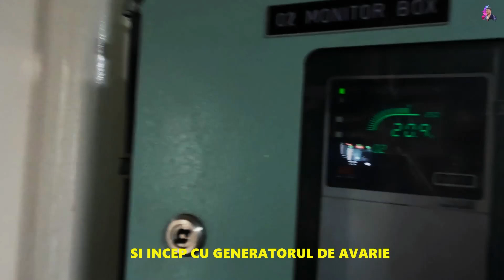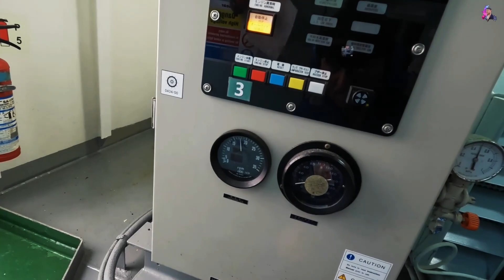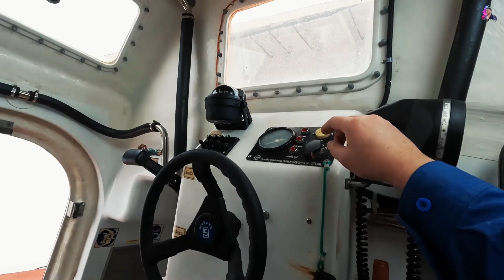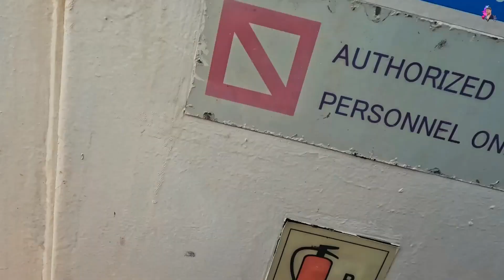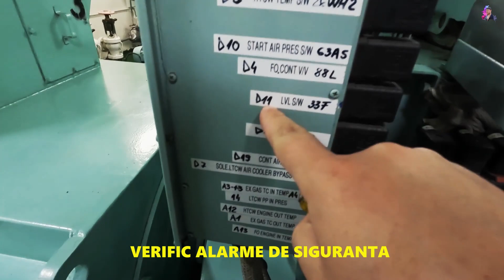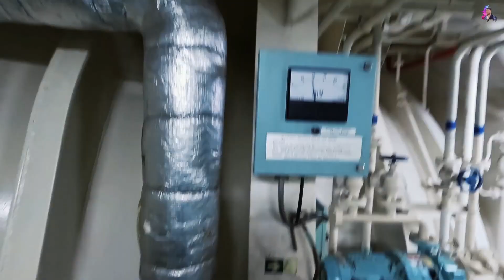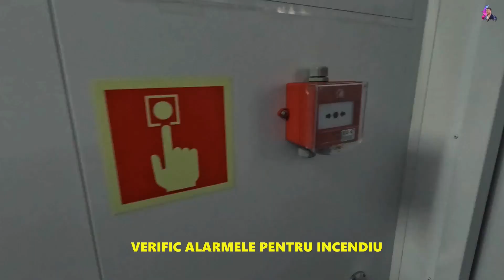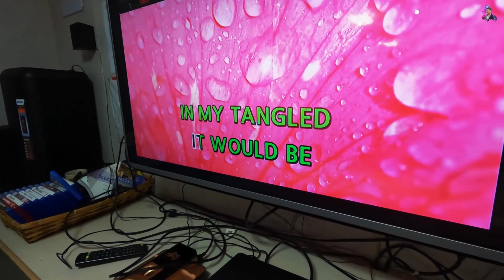HAI LA VAPOR O ZI INTREAGA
In Vlogul de azi va iau cu mine sa vedeti cum se desfasoara o zi intreaga la bordul navei ca sa aveti o idee care este viata la bord intr-o zi banala de Sambata

Daca vrei sa ma sustii in ceea ce fac si iti plac clipurile mele nu uita sa dai un Like si Subscribe/Abonare daca vrei sa vezi ce voi posta in continuare

00:00 Start
00:45 Skip Intro
01:03 Mic Dejun
02:41 Pornesc G/A